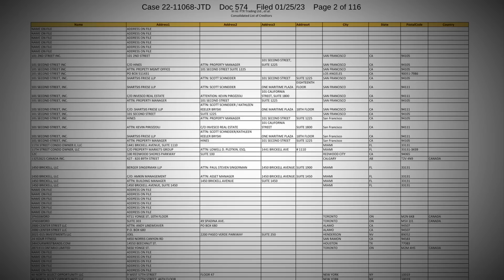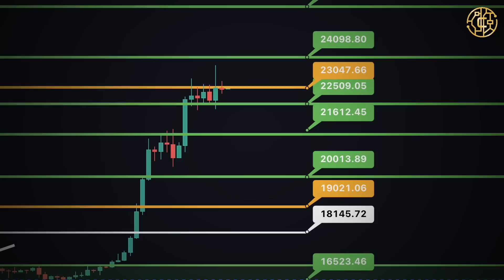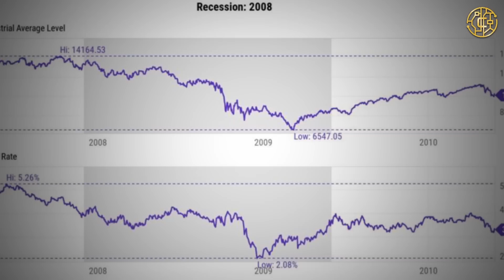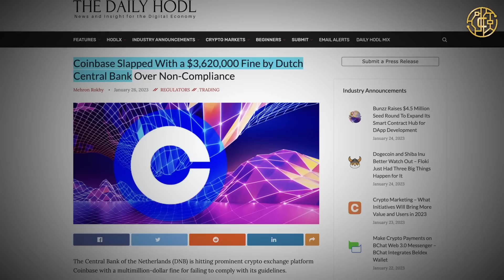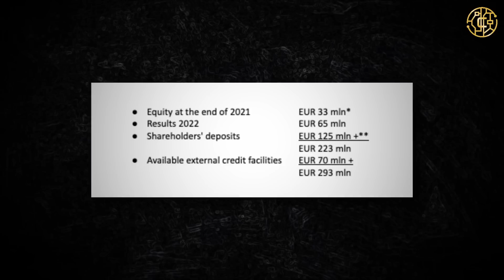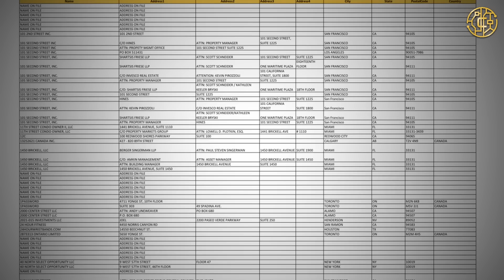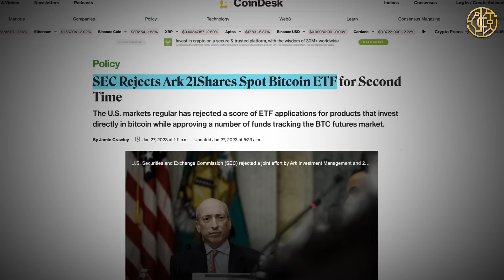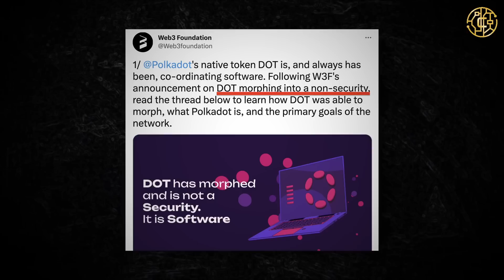FTX: Das sind die GLÄUBIGER! TESLA hodlt BITCOIN! Bitvavo Update! Polkadot uvm.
Die heutigen Krypto News beziehen sich auf Bitcoin (BTC), FTX (FTT), Bitvavo, Polkadot (DOT), Tesla uvm.

📕KAPITEL📕
0:00 - INTRO
0:53 - BITVAVO - GÜNSTIG BITCOIN & CO. KAUFEN!
1:22 - BITCOIN PREIS
1:31 - NEUES TIEF DURCH REZESSION?
3:03 - TESLA HODLT BTC
3:41 - COINBASE STRAFE
4:11 - BITVAVO UPDATE
5:21 - FTX GLÄUBIGER LISTE
6:43 - POLKADOT KEIN WERTPAPIER